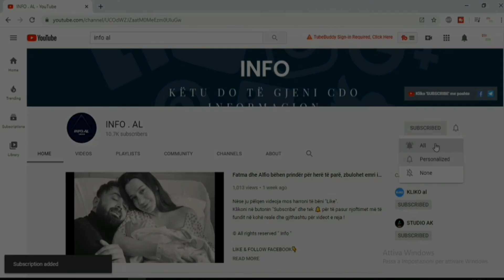Ditët e karantinës: Gjiko dhe Zëri bëhen qerosë (Foto)